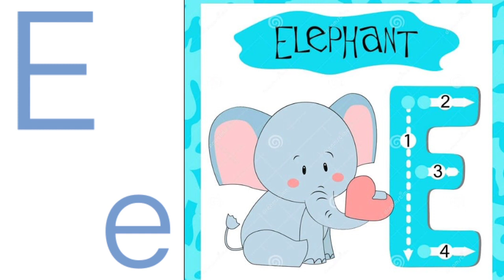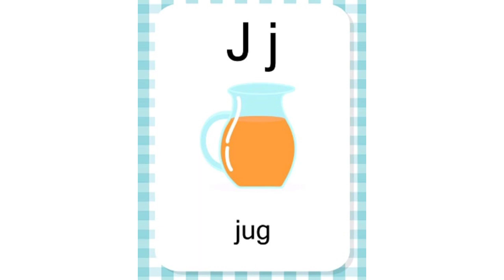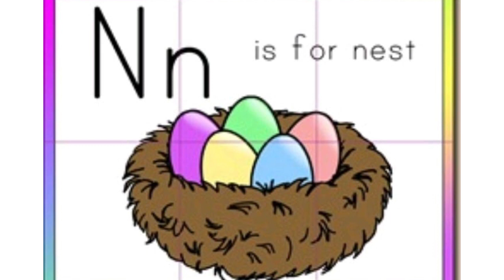Letter sounds by Rj